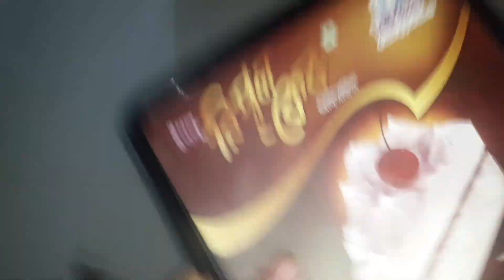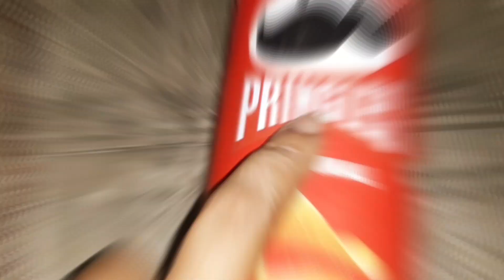এভাবে লিচু রাখলে অনেক দিন ভালো রাখা সম্ভব! আলহামদুলিল্লাহ অনেক সুকরিয়া আল্লাহ দরবারে 🙈🙈